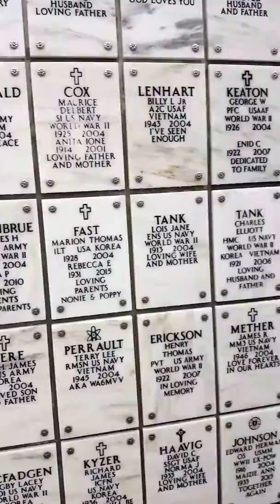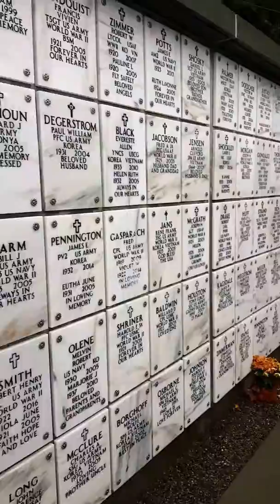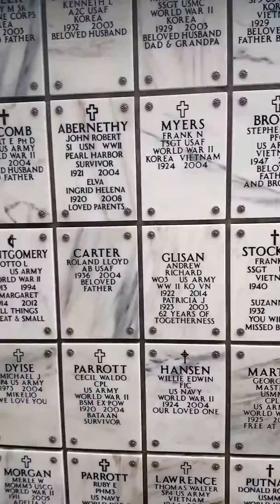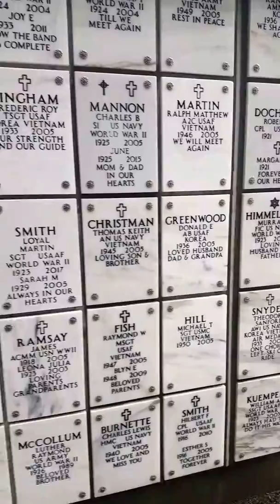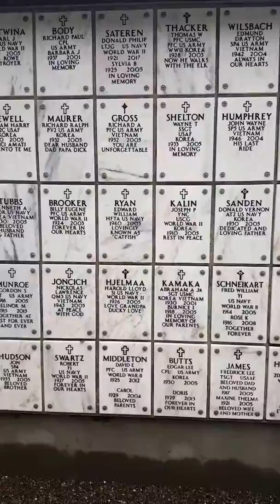The Wall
Our fallen american hero's